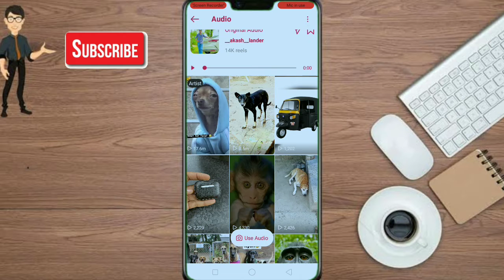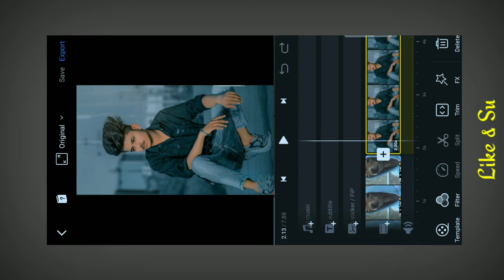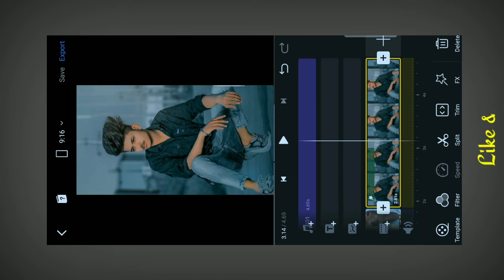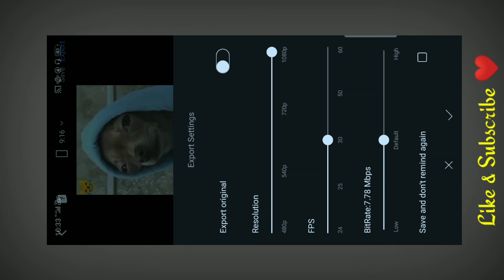Kyun Reel Letest Video Editing Tutorial || Kyun Sound Photo Beat Editing | Reel Viral Video Editing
reels viral gunshot sound photo status Reels gun shot photo status editing